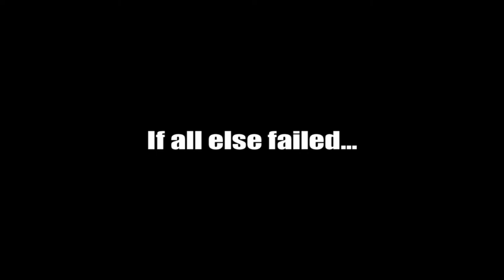Trailer - 6am (Joel)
A man on the edge, before falling over receives a visit from a mysterious strangers who offers him a choice, at a very high price

A film by Wayne Benjamin
Director of Photography - Alty Benjamin Jr.